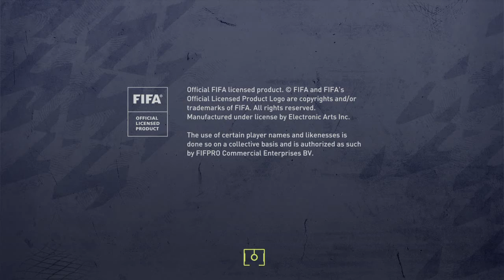FIFA 22_20211229024315